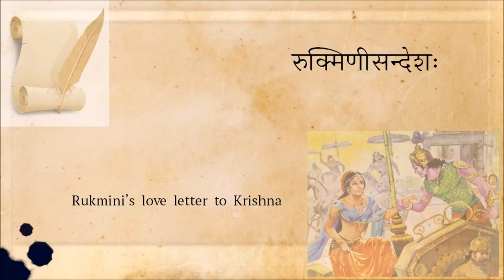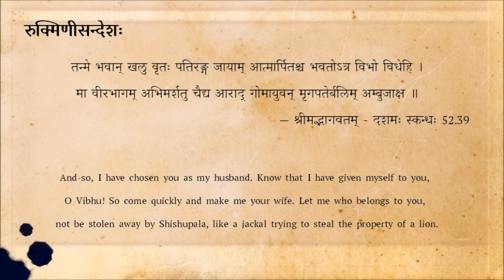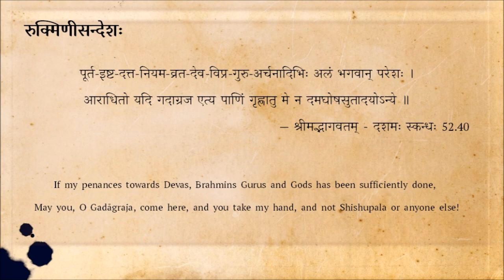रुक्मिणीसन्देशः - Part 2/3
तन्मे भवान् खलु वृतः पतिरङ्ग जायाम् आत्मार्पितश्च भवतोऽत्र विभो विधेहि ।
मा वीरभागम् अभिमर्शतु चैद्य आराद् गोमायुवन् मृगपतेर्बलिम् अम्बुजाक्ष ॥
— श्रीमद्भागवतम् - दशमः स्कन्धः 52.39

And so, I have chosen you as my husband. Know that I have given myself to you,  O Vibhu! So come quickly and make me your wife. Let me who belongs to you, not be stolen away by Shishupala, like a jackal trying to steal the property of a lion.

पूर्त-इष्ट-दत्त-नियम-व्रत-देव-विप्र-गुरु-अर्चनादिभिः अलं भगवान् परेशः ।
आराधितो यदि गदाग्रज एत्य पाणिं गृह्णातु मे न दमघोषसुतादयोऽन्ये ॥
— श्रीमद्भागवतम् - दशमः स्कन्धः 52.40

If my penances towards Devas, Brahmins Gurus and Gods has been sufficiently done, May you, O Gadāgraja, come here, and you take my hand, and not Shishupala or anyone else!